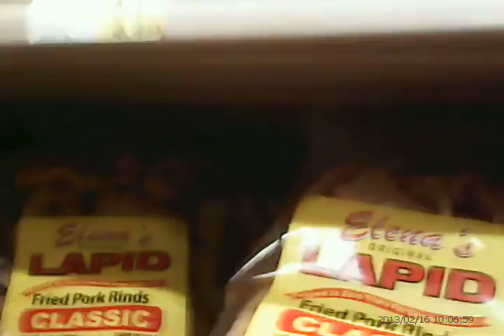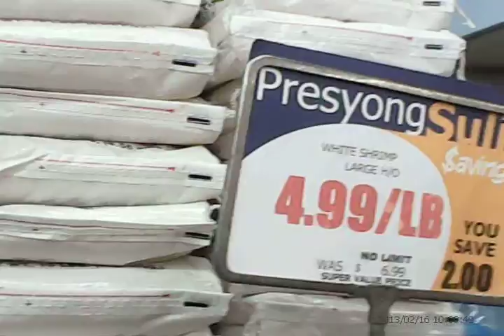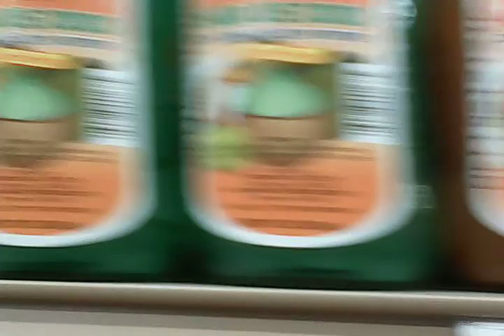Island Pacific Market In National City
Video taken as we dropped by to Island Pacific to get needed items for papaitan and dinuguan :) I went around the aisles with my spy car keychain on hand. This is how it looks like on Island Pacific Market in National City. ^-^'